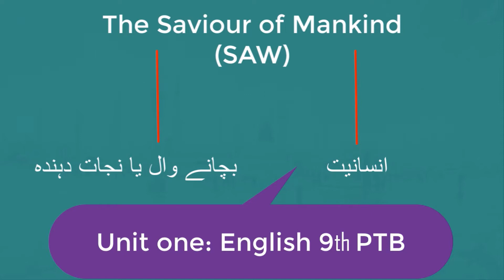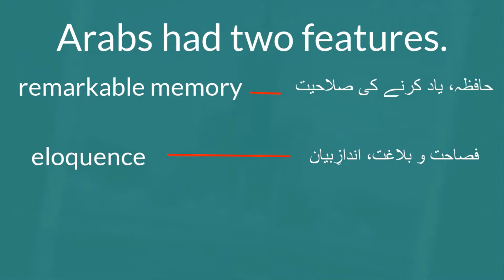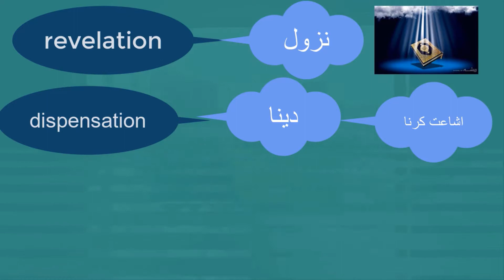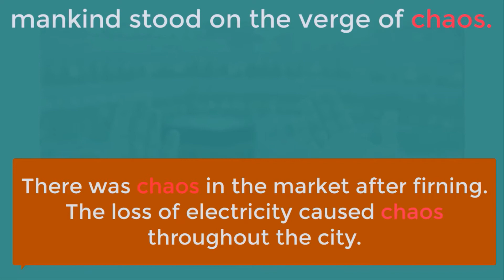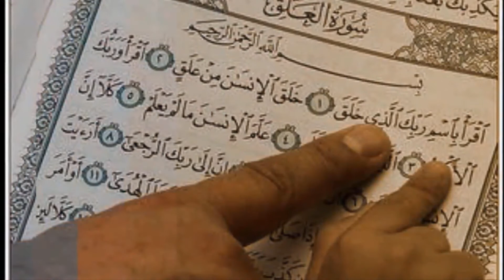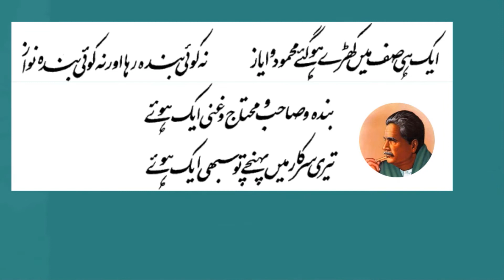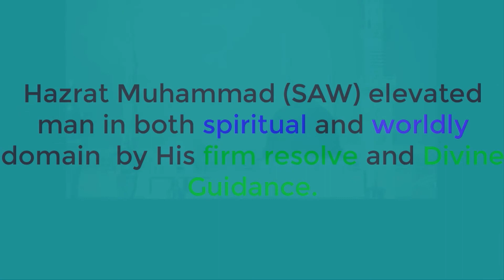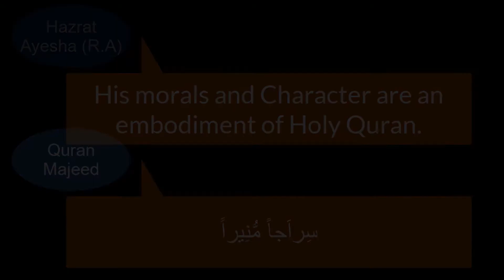The Saviour of Mankind(SAW)| Lesson 01| English 9th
This is an explanation of the first lesson from the English book of 9th class, Punjab Text Book Board. The lesson puts light on the life of Hazrat Muhammad(SAW). The life of Prophet Muhammad(SAW) is a beacon of light for us, and by following this, we can regain our lost status.